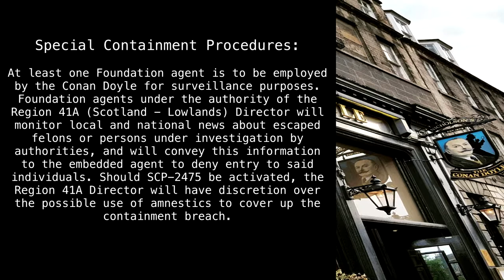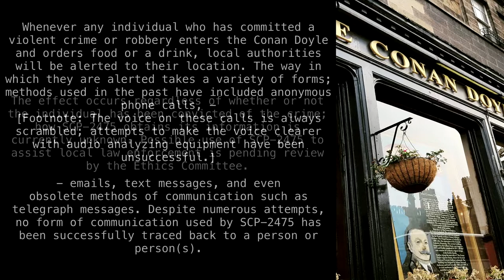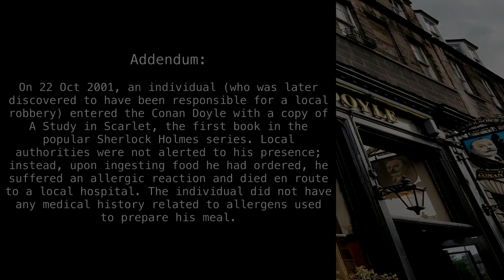SCP-2475 "Culinary Deduction" [SCP Wikidot]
Elementary.

Article by "ObserverSeptember".

Sections:
00:00 - Classification
00:12 - Special Containment Procedures
00:50 - Description
02:09 - Addendum